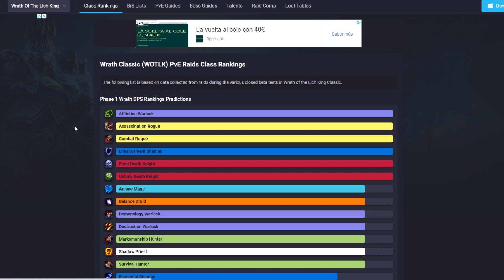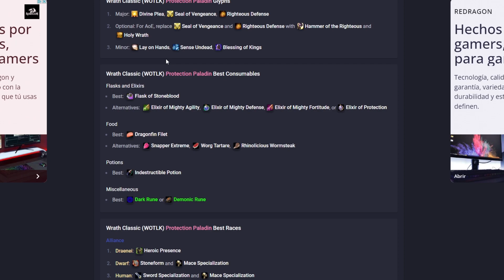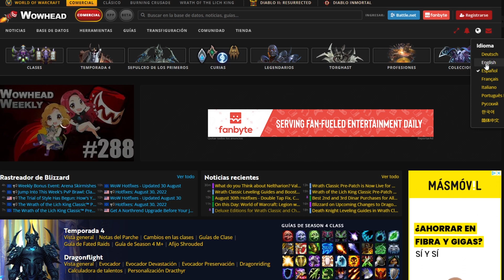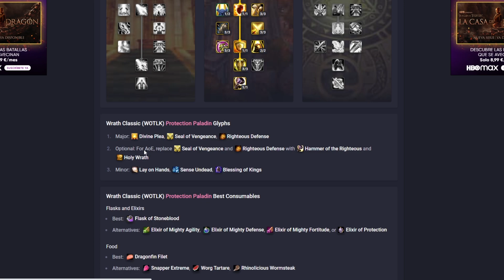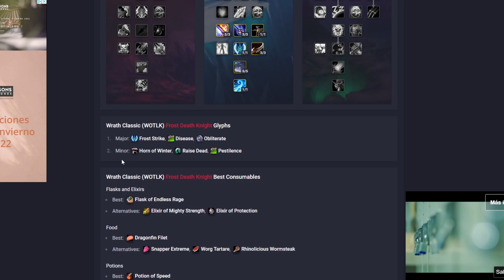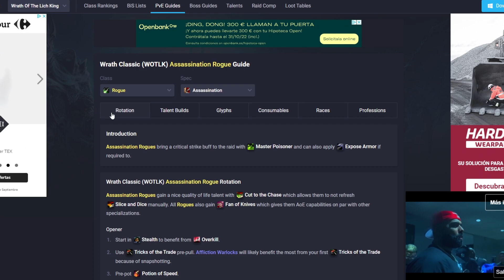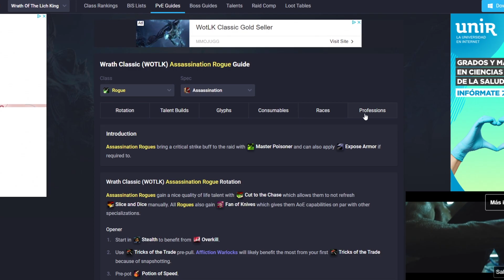Los MEJORES GLIFOS de cada Clase 📜 Guía de Glifos || WotLK Classic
(= ◕　ヮ ◕ =)